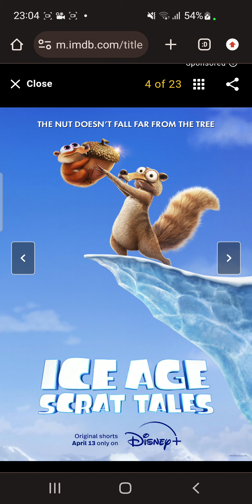Ice Age Scrat Tales (2022) RANT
that show sucked